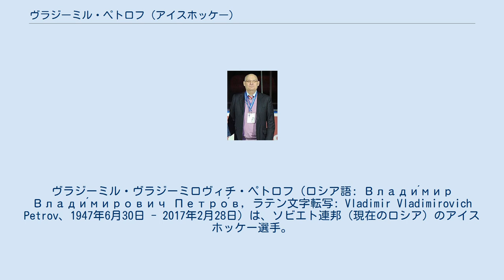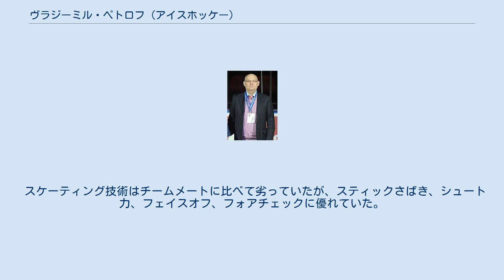ヴラジーミル・ペトロフ (アイスホッケー)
ヴラジーミル・ヴラジーミロヴィチ・ペトロフ（ロシア語: Влади́мир Влади́мирович Петро́в, ラテン文字転写: Vladimir Vladimirovich Petrov、1947年6月30日 - 2017年2月28日）は、ソビエト連邦（現在のロシア）のアイスホッケー選手。
札幌、インスブルックオリンピックの金メダリスト。
 ワレリー・ハルラモフ、ボリス・ミハイロフと共に「黄金のトロイカ」と呼ばれたアイスホッケーソビエト連邦代表が最強だった時代を代表する選手。
 1947年6月30日、モスクワ郊外のクラスノゴルスクで生まれた。
 アレクセイ・グリシェフヘッドコーチの率いるPHCクリリヤ・ソヴェトフで1965-67シーズン、アナトリ・タラソフヘッドコーチの率いるHC CSKAモスクワで1967-81シーズン、SKAレニングラードで1981-83シーズンプレーした。
CSKA、ソ連代表でボリス・ミハイロフ、ワレリー・ハルラモフと組んだラインは史上最強ラインの1つとして知られる。
このトリオでソビエト連邦国内リーグ（ソビエト・チャンピオンシップリーグ）では1086ゴール、ソビエト連邦代表で538ゴールをあげた。
世界選手権での歴代ポイントランクでミハイロフが98得点、71アシストの169ポイント、ハルラモフが74得点、85アシストの159ポイントで2位、ペトロフが74得点、80アシストの154ポイントで歴代4位となった。
1973年にはこのラインで86ポイントと1回の世界選手権における最多ポイントをあげている。
 1969-70シーズンには51得点をあげたが、これはソビエトリーグにおいてわずか4人しか達成していない記録である。
 オリンピックに3大会出場、1972年のサミットシリーズにも全8試合に出場し3ゴール、4アシストをあげた。
 1992年5月22日から1994年4月8日までロシアアイスホッケー協会の会長を務めた。
 2006年に国際アイスホッケー連盟殿堂入りを果たした。
 2017年、死去。
 スケーティング技術はチームメートに比べて劣っていたが、スティックさばき、シュート力、フェイスオフ、フォアチェックに優れていた。